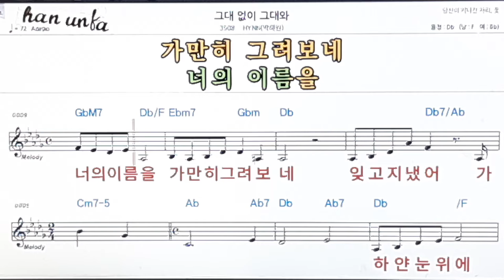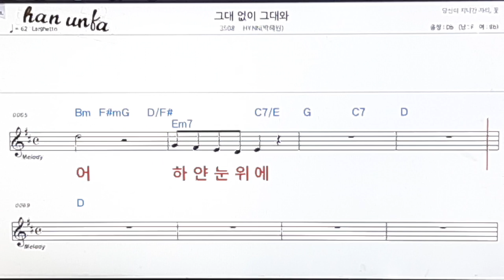그대없이 그대와/박혜원👍노래 반주, 코드 악보,가라오케💋Karaoke*Sheet Music*Chord*MR